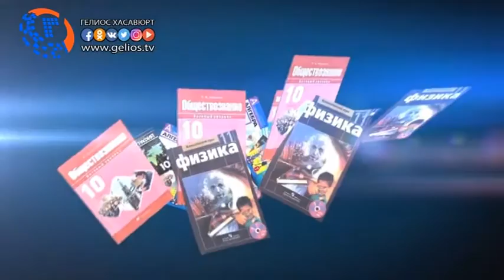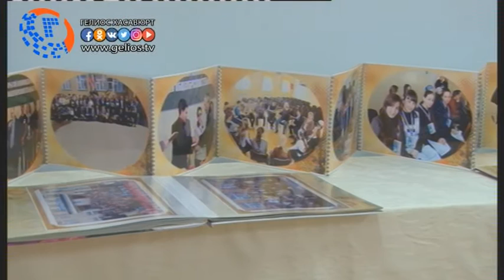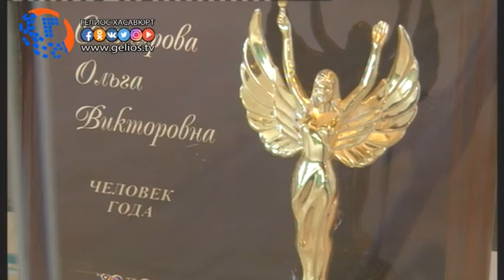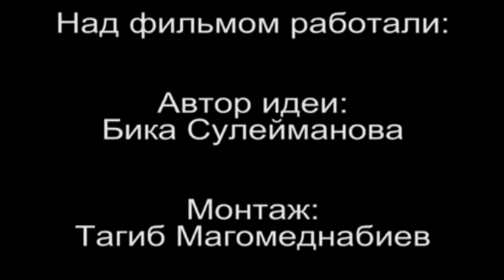Фильм о школьной олимпиаде СКФО "Будущее Кавказа"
Хасавюрт за период свое существования помнит  много крупных  значимых событий, одним из таких является ежегодная  Олимпиада СКФО «Будущее Кавказа». Она по своей сути, одна из важнейших интеллектуальных состязаний, которая помогает выявлять одаренных детей со всех северокавказских республик.  Идея зарождения соревнования среди школьников, появилась 7 лет назад в 2010 году, именно в северной столице Дагестана . Основоположником стал начальник городского управления образования Руслан Ибрагимов, который получил поддержку и одобрение, со стороны руководства республики и города, посчитавшие, что это не только важный этап повышения престижа образования, но и залог укрепления добрососедских отношений, столь важных и необходимых в наше время.